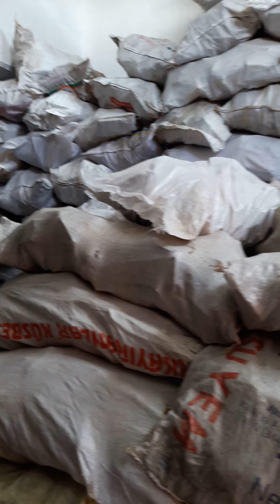1 Haziran 2020